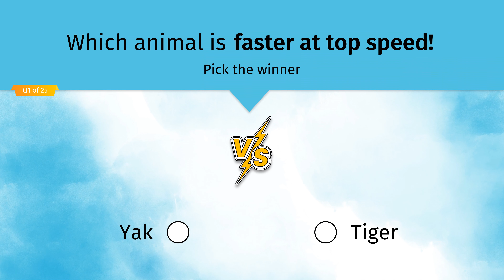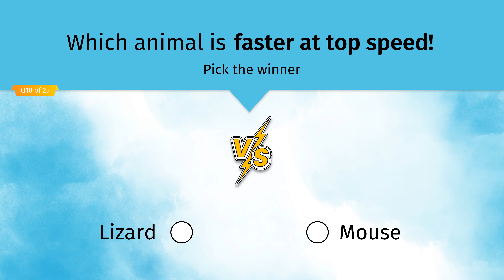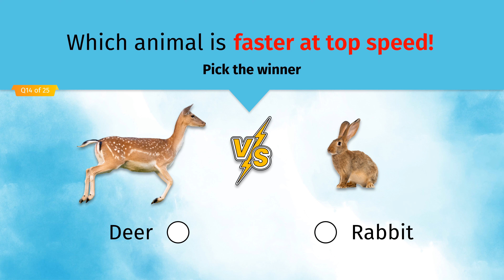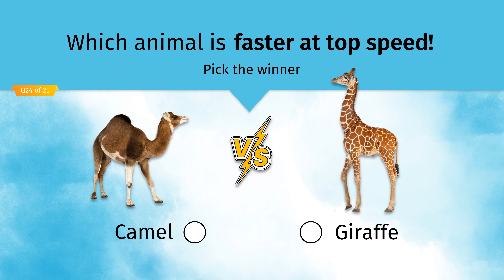⚡Pick The Winner! | The Ultimate Animal Matching Game For Kids - Part 1 🐯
Want to play the Ultimate Animal Matching Game? Challenge your knowledge and pick the winner in this matching game - which animal is faster! Play it now! 🦈

🐯 Can you guess the fastest animal at top speed based on these match-ups?

0:00 – Intro
0:10 – Q1: Yak vs. Tiger
0:17 – Q2: Falcon vs. Cheetah
0:26 – Q3: Shark vs. Sail Fish
0:35 – Q4: Frog vs. Iguana
0:44 – Q5: Eagle vs. Hummingbird
0:53 – Q6: Dolphin vs. Orca
1:00 – Q7: Husky vs. Pig
1:09 – Q8: Walrus vs. Octopus
1:17 – Q9: Ostrich vs. Wildebeest
1:27 – Q10: Lizard vs. Mouse
1:36 – Q11: Penguin vs. Seal
1:43 – Q12: Horse vs. Kangaroo
1:51 – Q13: Elephant vs. Hippo
1:59 – Q14: Deer vs. Rabbit
2:08 – Q15: Seahorse vs. Jellyfish
2:17 – Q16: Greyhound vs. Wolf
2:26 – Q17: Ant vs. Spider
2:34 – Q18: Chicken vs. Duck
2:42 – Q19: Cobra vs. Eel
2:50 – Q20: Vulture vs. Owl
2:58 – Q21: Chipmunk vs. Opossum
3:06 – Q22: Panda vs. Chimpanzee
3:14 – Q23: Honey Bee vs. Butterfly
3:22 – Q24: Camel vs. Giraffe
3:30 – Q25: Goat vs. Sheep

🌟 Kids can learn and have fun too with our fun activities, trivia and riddles.

* FREE STUFF *
🌟 Get Free Kids Activities, including free printables,